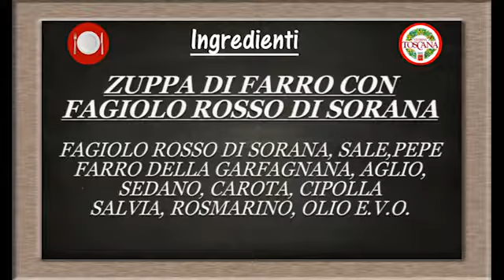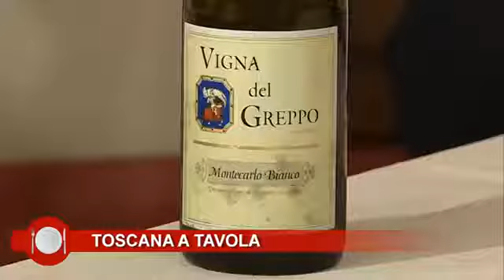Zuppa di farro con il fagiolo rosso di Sorana del Ristorante "Da Carla" di Pescia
Un viaggio nell'arte, nei sapori e nella bellezza della Svizzera Pesciatina, in compagnia della trasmissione Toscana a Tavola, in collaborazione con Vetrina Toscana.
Vi portiamo nella cucina del ristorante Da Carla, conosciuto anche come Il Laghetto, nel territorio di Pescia.